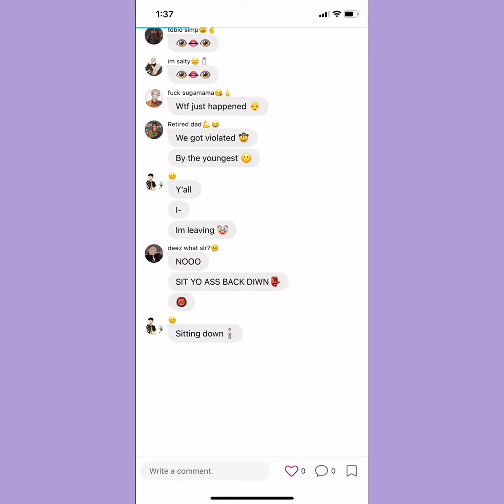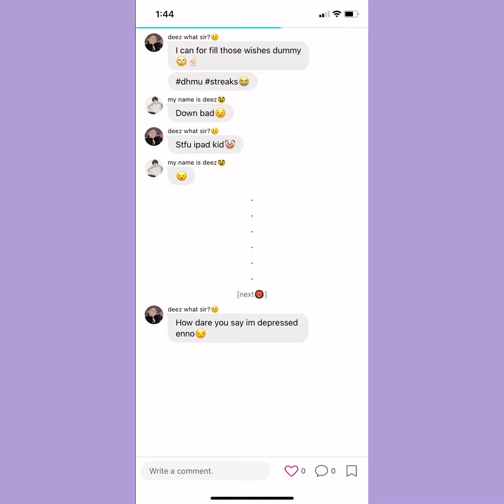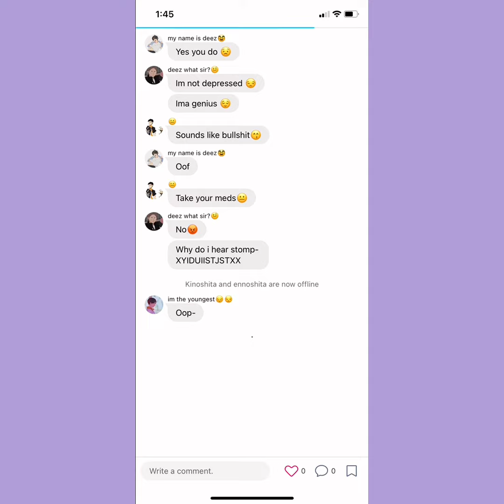Ayee back at it wit the Haikyuu skits😝